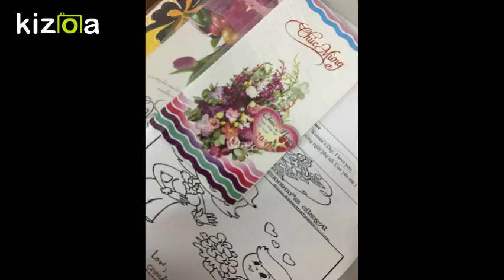Kizoa Movie - Video - Slideshow Maker: Happy Women's Day 2